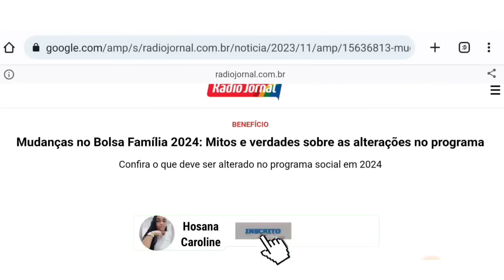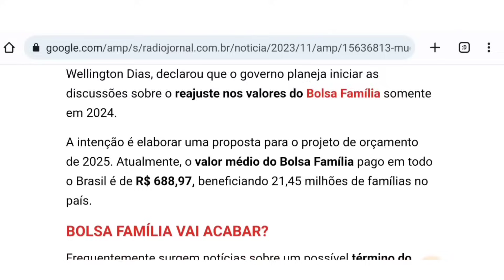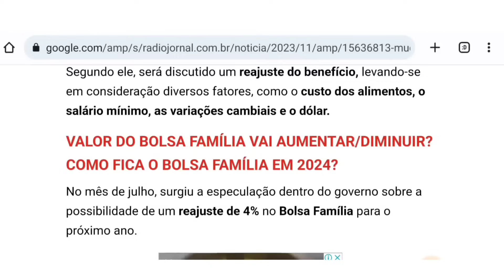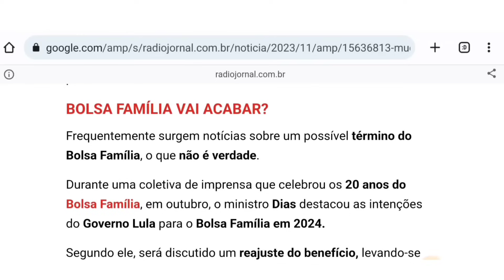BOLSA FAMÍLIA EM 2024 VAI SER REDUZIDO? COMO FICARÁ OS ADICIONAIS DE R$50 E R$150 DAS CRIANÇAS?